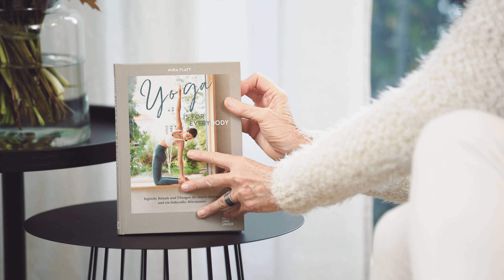Warum auch DU Yoga machen solltest (Mehr Gesundheit)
Was bedeutet Yoga eigentlich für uns? Wie lebt man ein yogisches Leben und was hat das ganze mit Ernährung zu tun? Um diese Fragen dreht sich das Interview mit Mira, die ein neues Buch geschrieben hat. Wir verlosen 5 dieser Bücher "Yoga is for everybody" am Ende des Videos. Viel Glück!

Du möchtest dir Miras Buch "Yoga is for everybody" kaufen?

Inhalt:
00:00 Was hat Yoga mit Ernährung zu tun?
03:23 So kam Mira zu Yoga
06:20 Was ist eigentlich Yoga?
11:30 Kommunikation am Esstisch
16:05 Kann man Yoga lernen?
20:00 Wie betreibt Petra Yoga?
23:00 Was ist Fayo?
24:20 Ein yogisches Leben
25:50 Wir verlosen Miras Buch